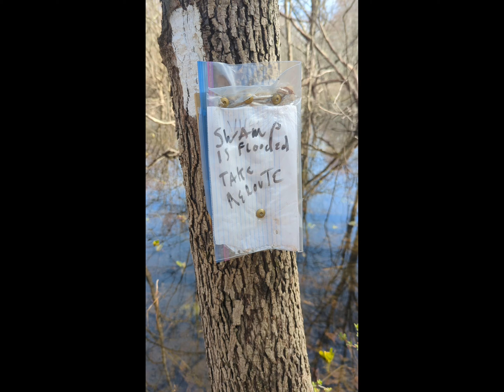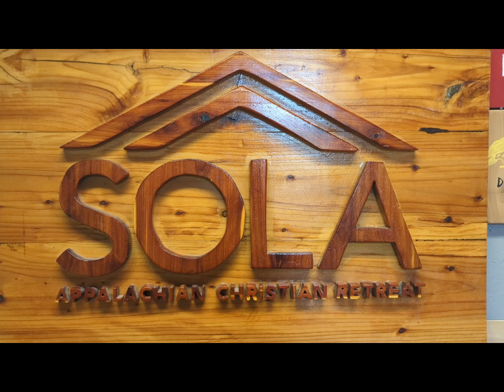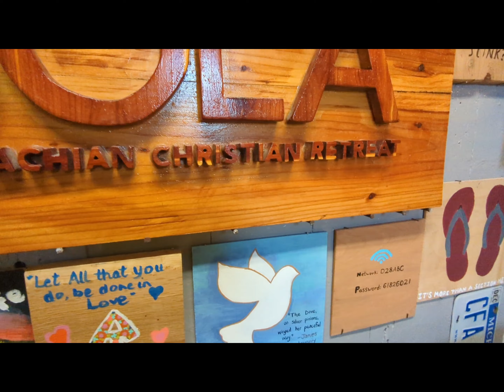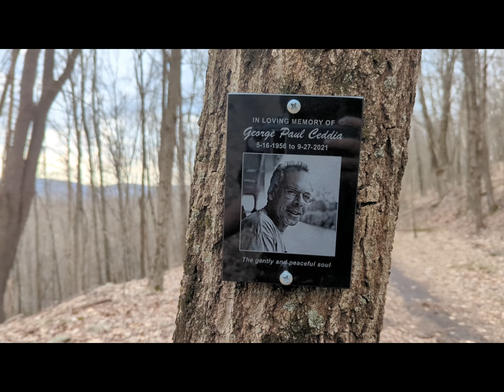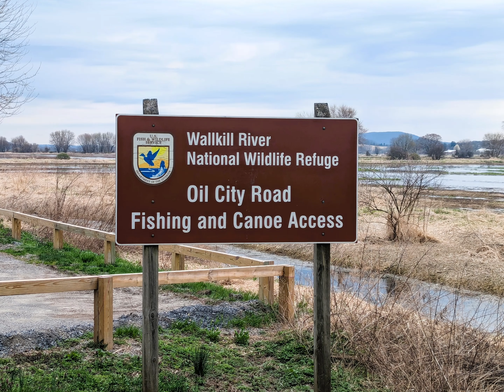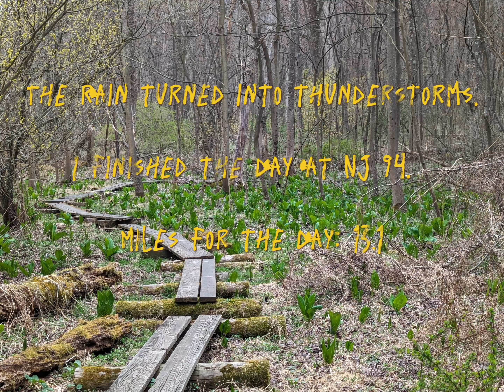I Hiked Across New Jersey Part 3 | High Point SP, Unionville, NY and Thunderstorms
This episode covers days 4 and 5 of my section hike through the State of New Jersey.  Follow me as I continue my journey on the AT.  Hello New Jersey!!